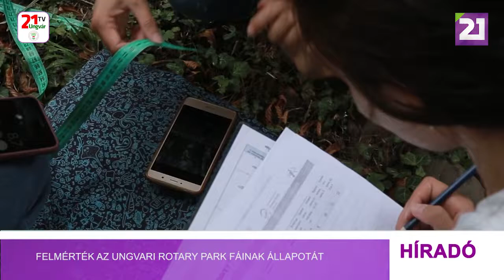Tv21 Ungvár - Felmérték az ungvári Rotary park fáinak állapotát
Az ungvári Rotary parkban megmérték a fák magasságát és ennek alapján azt is, hogy mit jelentenek a város számára a zöld övezetben található fák. A fák magasságának mérésére számos lehetőség is akad. A Rotary parkban Júlia Coklant használták mértékegységként. A mérésben résztvevő, Szumi megyéből menekült  Ljudmila elmondta, hogy így állapították meg, hogy a park legmagasabb fája megközelíti a 17 métert. A fák állapotfelmérését, az „iTreeUA” program keretében, a FORZA civil szervezet végzi Ungváron. A program célja, hogy előmozdítsák a fák szerepének értékelését a lakosság körében, illetve segítsenek megérteni, hogy hol, milyen fa érzi jobban magát, milyen gondozást igényelnek. Ungváron nem véletlenül esett a választás éppen a Rotary parkra, ugyanis ez megfelelő hely a kutatások szempontjából. 213 fa állapotát mérték fel.